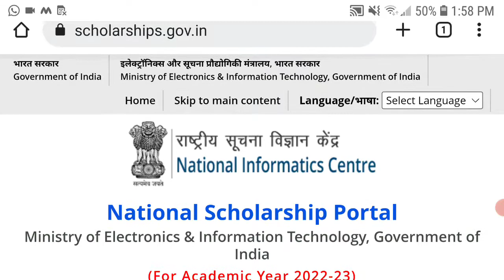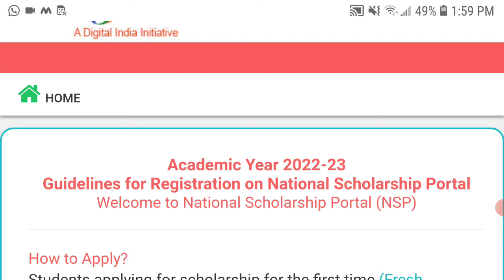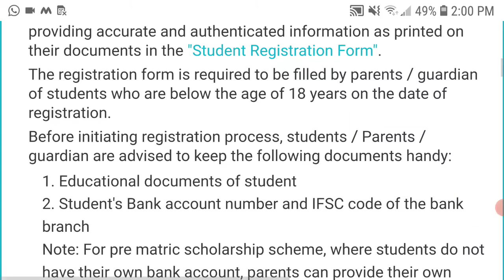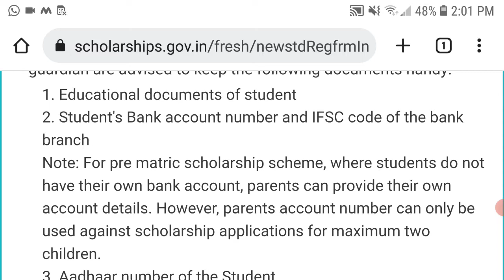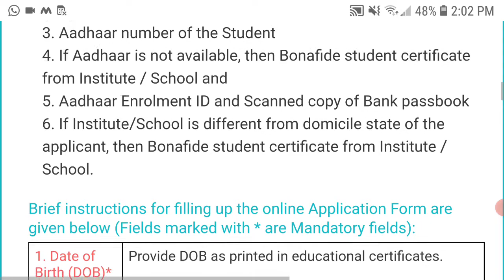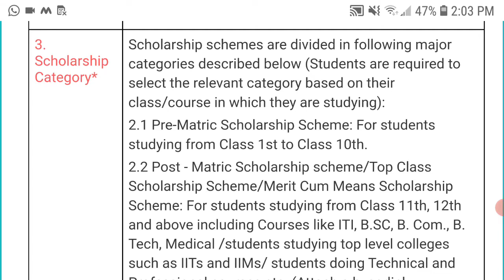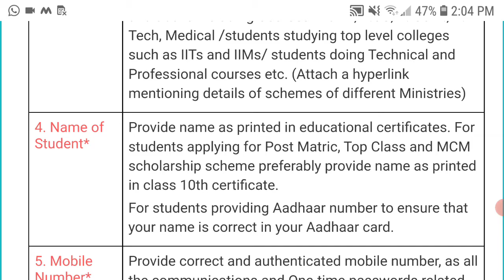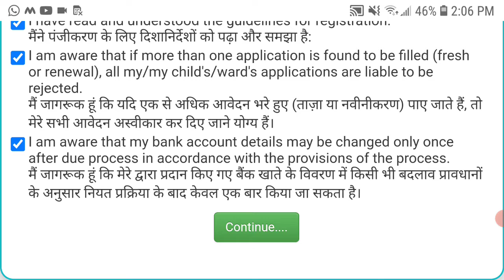National Scholarship Portal 2022- 23 Start Document required